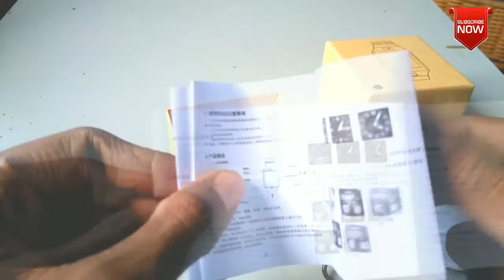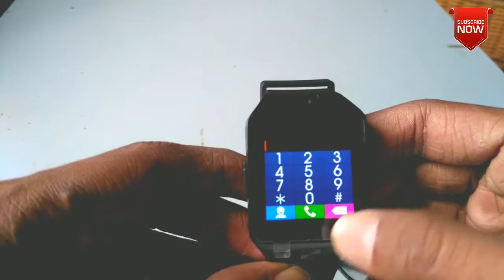DZ O9 SMART WATCH REVIEW